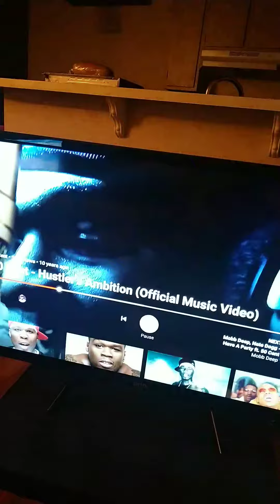Johnny blue NYC ❤️❤️❤️